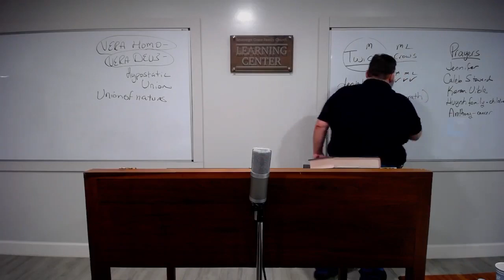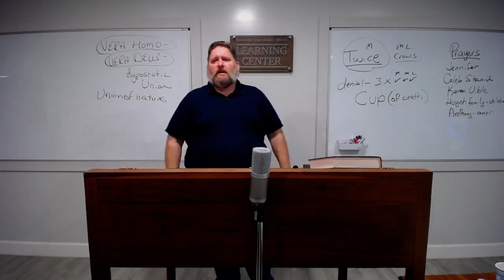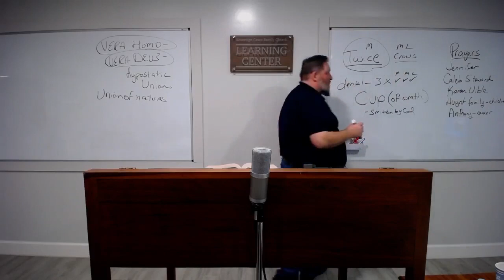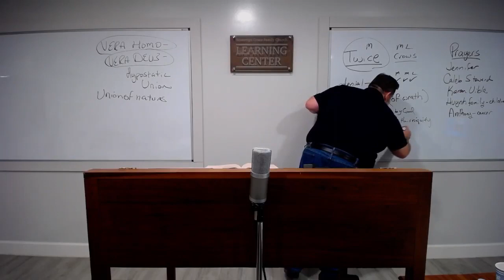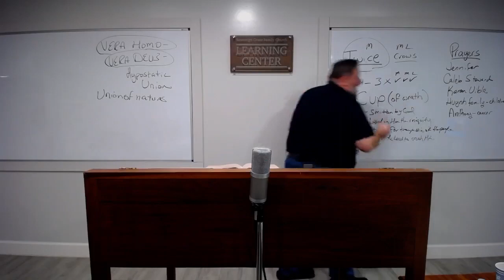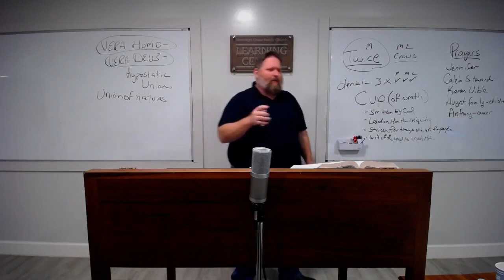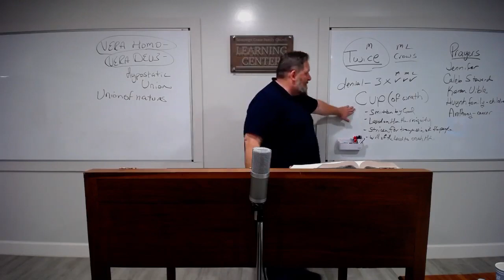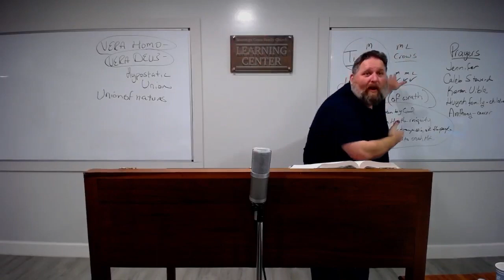A Brief Defense of Penal Subtitutionary Atonement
This is a portion of a lesson given by Pastor Keith at Sovereign Grace Family Church on the subject of Penal Substitutionary Atonement. The full message on Mark 14:27-42 can be found